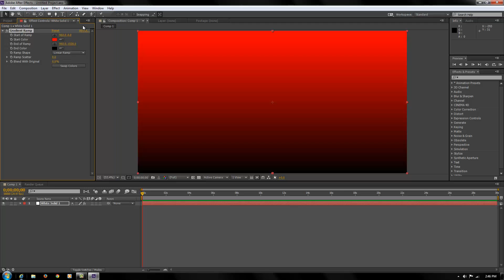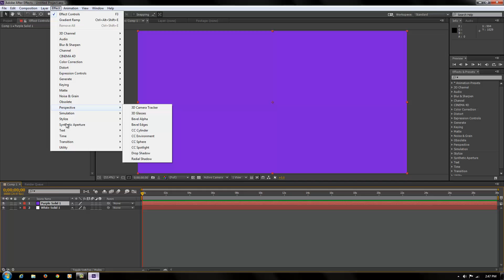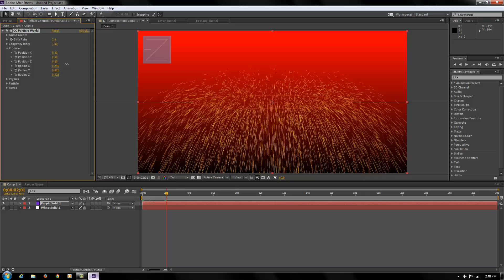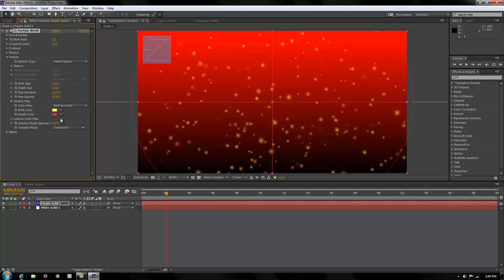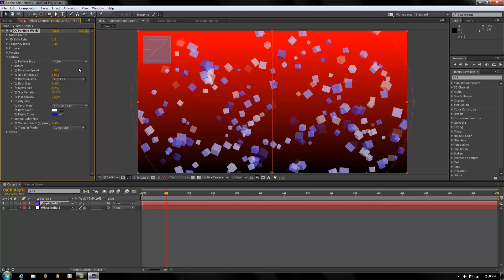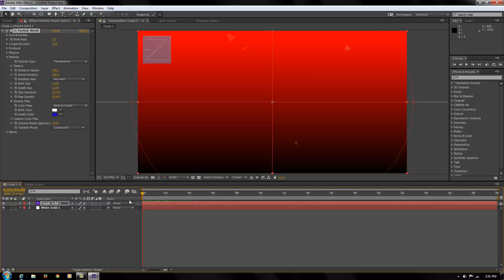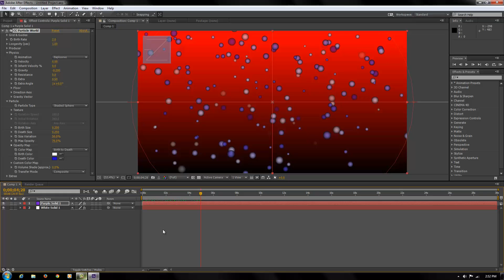How to Make Particles Using Adobe After Effects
Today I show you how to make particles using the programs called Adobe After Effects. It is actually really simple.